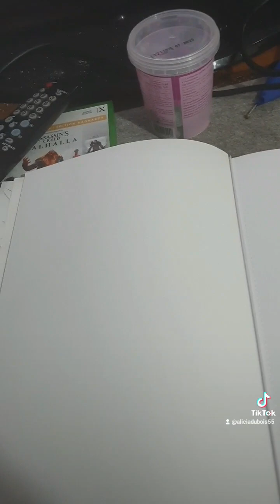draftidea création storytelling